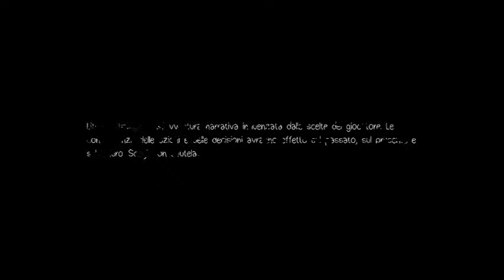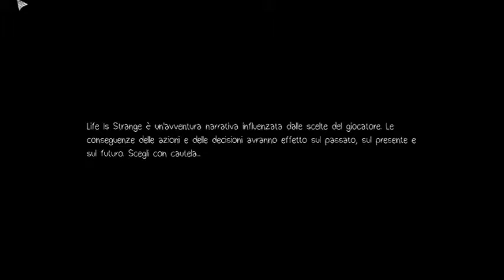Life Is Strange UNOFFICIAL TRAILER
Trailer Life Is Strange UNOFFICIAL edit with Pinnacle
Edit by MrGiano
Soundtrack: Syd Matters - To All Of You
((2016))